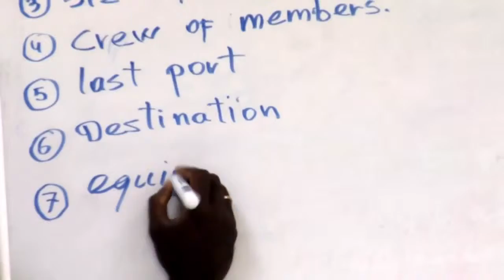Cutlass Express 2013 OpeningCeremony